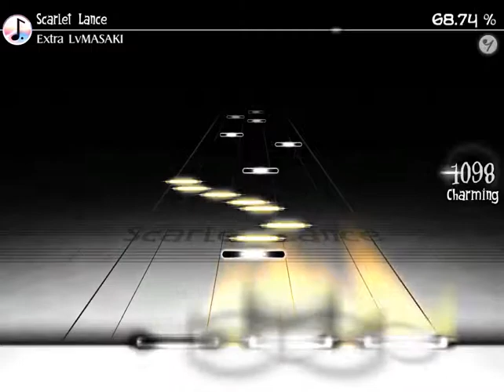【Deemo Fanmade】MASAKI-Scarlet Lance (Extra Lv.MASAKI)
Song: Scarlet Lance
Artist: MASAKI
Difficulty: Extra Lv.MASAKI
Charter:AiFe_MK

沒錯，艾菲這傢伙會做譜喔！雖然都是些爛東西. (小聲

有什麼建議歡迎在下面留言！